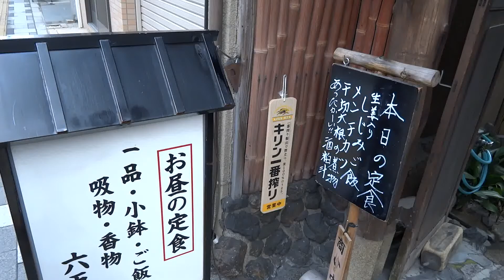割烹 いいむら - 京都/割烹・小料理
このボリュームで650円。
お近くにお越しの際は一度ご賞味あれ。